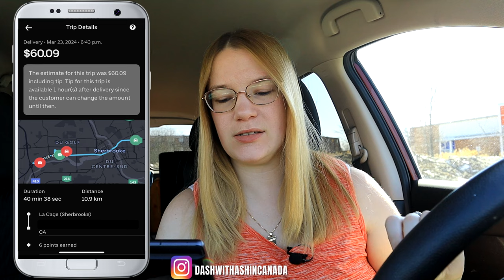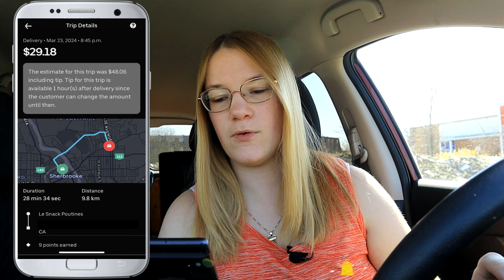Uber Eats Paid These Amazing Orders But At What Cost?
Uber Eats occasionally can pay very well. In this video I show a few screen shots showing some great Uber Eats offer in Quebec that one gig worker made. When it comes to high paying Uber Eats orders, what will it take for them to pay high pay outs.

If you decide to click on one of the links and purchase that item, I will then be receiving a small commission percentage of the full price of that item provided to me from the company at no cost to you!

Delivery bags in Canada?
- NZ Home Delivery Bag
- The Trail Maker Pizza Bag
- FRESHIE Delivery Bag + Drink Holder
- IceMi Insulated Bag (Food + Pizza)

Delivery Bags in US?
- Taygeer Large Bag (Food + Pizza)
- Bodaon Pizza Bag (+15000 Reviews)
- Beautyflier Drink Holder

Looking for some awesome gig work bumper stickers for your car ? or stickers in general ? check out my Etsy site now! All made entirely by me!